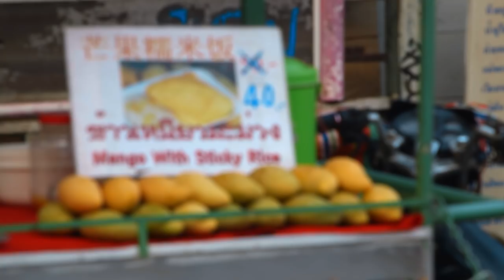Thailand Food Cart—Throttle Out Preview Episode 7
On this Preview of Throttle Out Episode7, Zack Courts and Ari Henning tour the twisty mountain roads and famous night markets of northern Thailand, while attempting to pay for their travels by selling American-style food to tourists and locals.